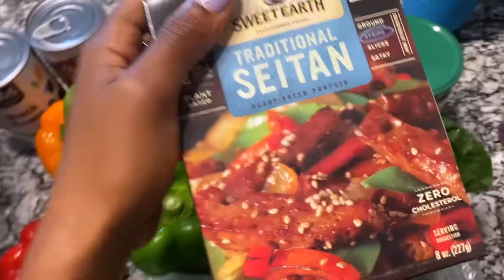VLOG: WHOLE FOODS HOMEMADE VEGAN CHIPOTLE BOWL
Hey Youtube Fam! Thank you for stopping by my video! Here's a quick vlog of a quick Whole Foods vlog even though I didn't vlog in Whole Foods lol.

Anyways, I hope you all enjoy this vlog! More vlogs coming soon!

-Nautica